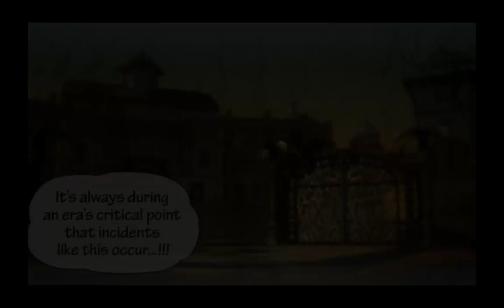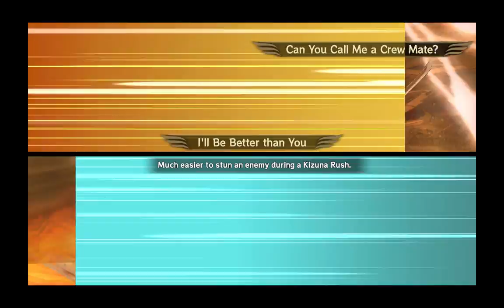One Piece Pirate Warriors 3 - GOLD Edition - p8